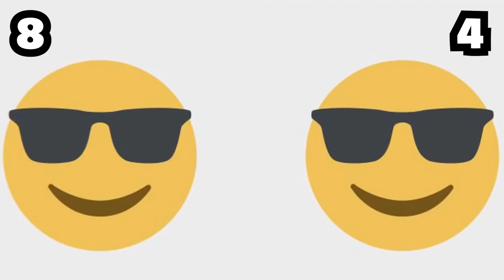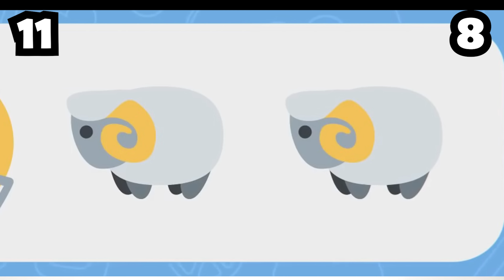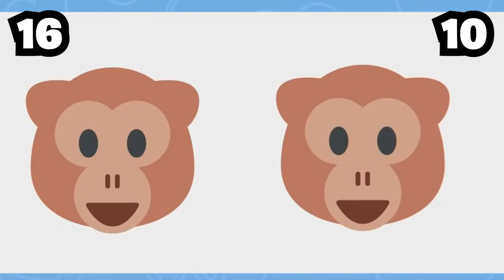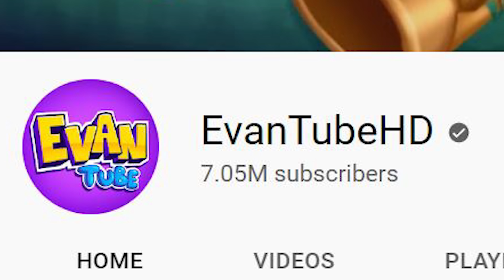Guess THE EMOJI MOVIE, Win $1000! (Challenge)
Welcome to the GUESS THE EMOJI MOVIE CHALLENGE!!! This is our third installment of the Guess the Emoji Challenge. This time we are attempting to guess movie titles based on the emoji combinations. Who will score the highest and take home the $1,000 prize?!